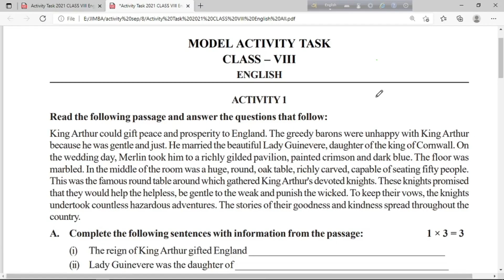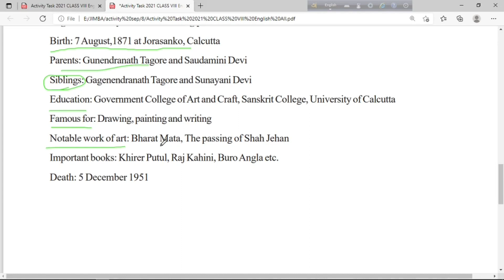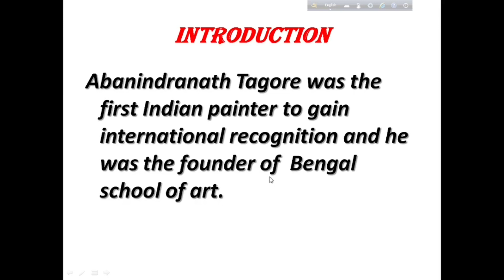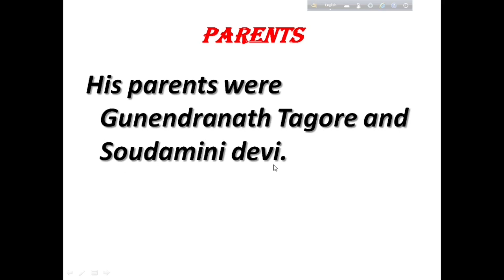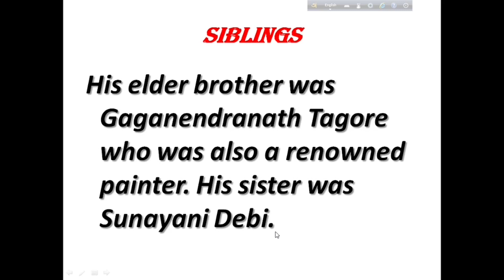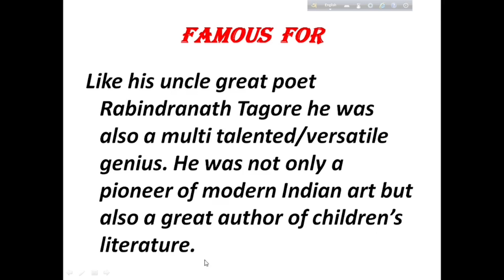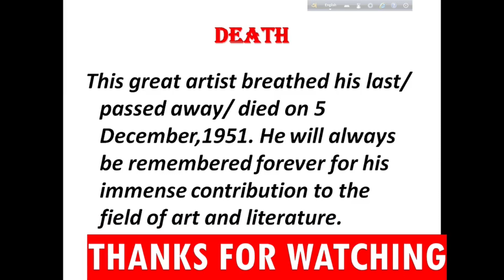abanindranath tagore/class 8 model activity task english second language part 6 september 2021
Class-8 English september Model Activity Task part-6(NEW) Full Solve WBBSE
write a paragraph in about 80 words on the life of the famous painter Abanindranath tagore
abanindranath thakur/biography/class 8 model activity task part 6 september 2021,Class-8 English Model Activity Task part-6(NEW) Full Solve WBBSE,biography model activity task english class 8,abanindranath tagore biography model activity task september part 6
model activity question and answer/west bengal school activites